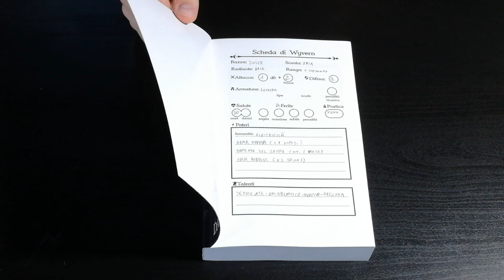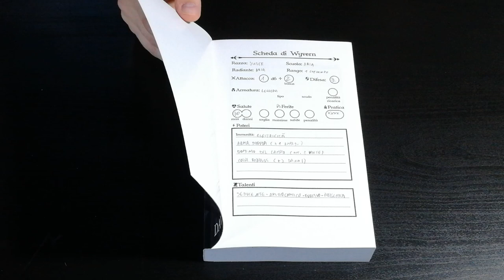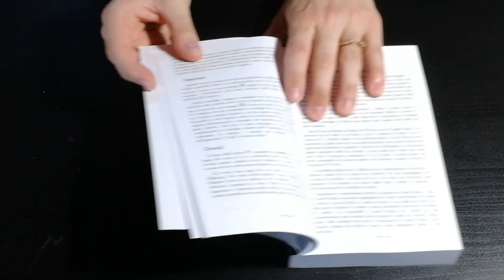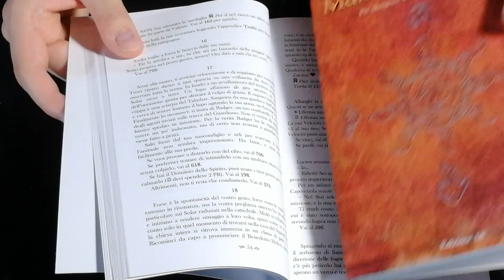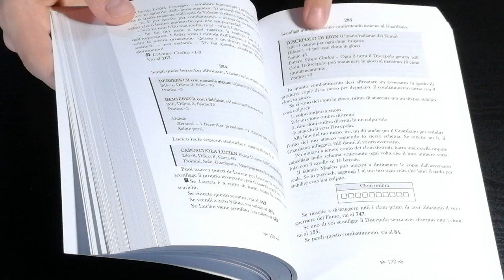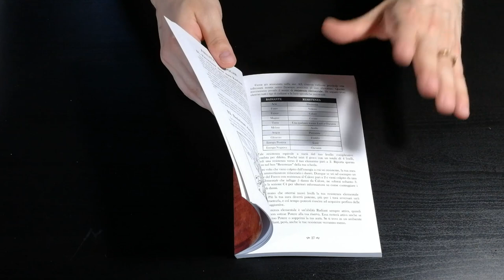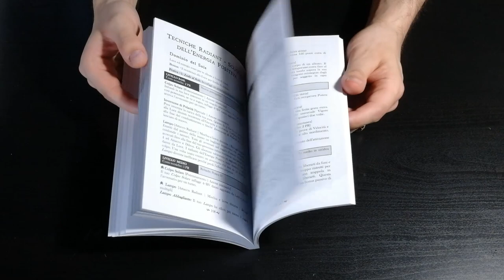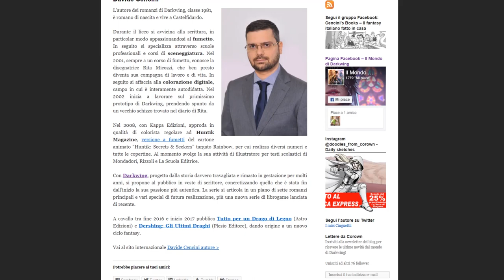Darkwing La Caccia - Cosa ne penso?